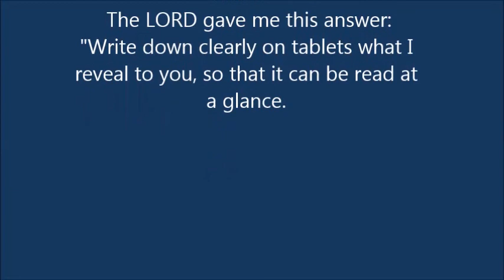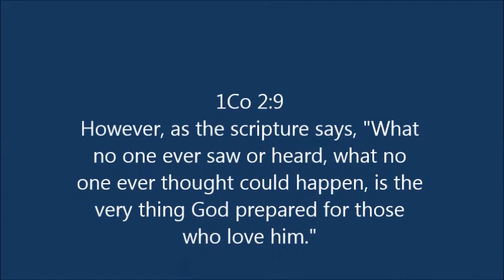Vision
Vision gives direction, focus, purpose and significance to life.  God has a "vision" for every person ever born.  Don't miss it!